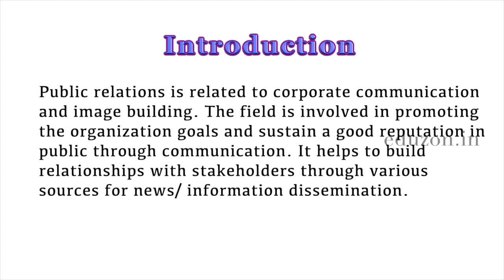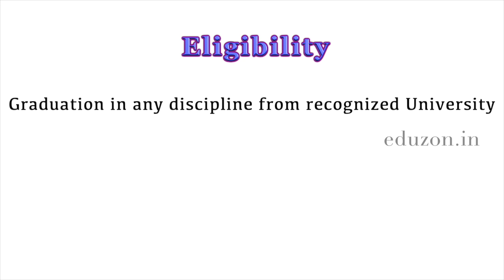Corporate Communication and Image Building: PUBLIC RELATIONS Course--